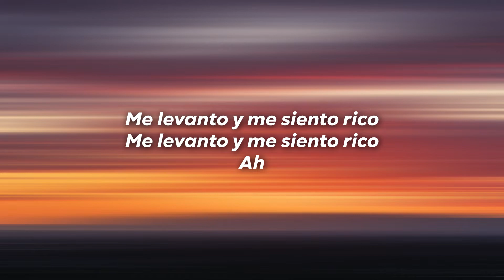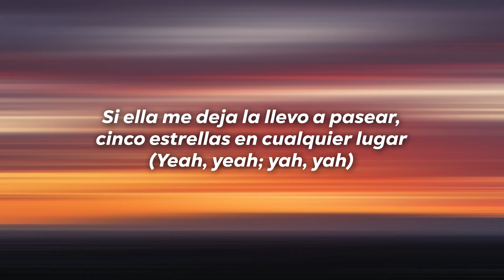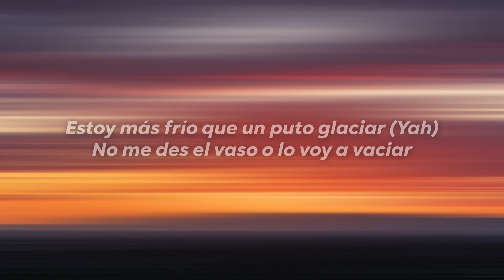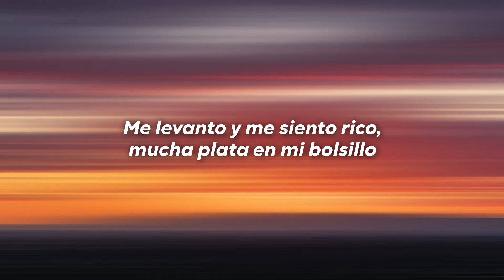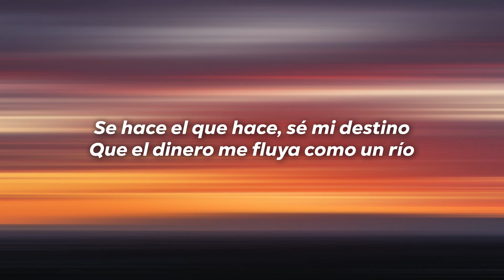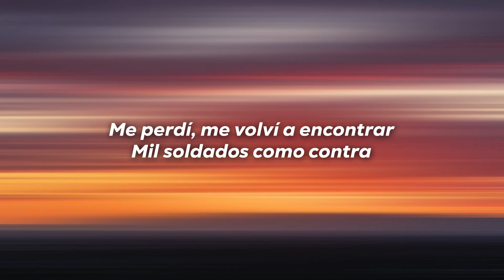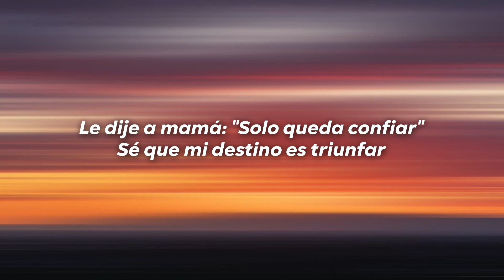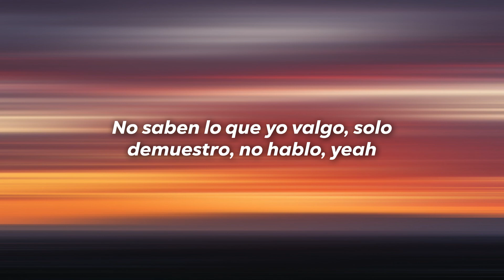ASAN - 5strellas (Letra/Lyrics)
Letra

[Intro: Asan]
Me levanto y me siento rico
Ah

[Estribillo: Asan]
Me levanto y me siento rico, mucha plata en mi bolsillo
Saco cash y lo deliro, hago business con lo' míos
Mírame, estoy metiendo nitro, tengo más data que un libro
Me la paso en el estudio, estoy escribiendo un himno
Subo de rango en rango, nunca solo, con mi bando, yeah
No saben lo que yo valgo, solo demuestro, no hablo, yeah
Surfeando la ola en mi nave espacial, la quiero subir a una nave espacial
Si ella me deja la llevo a pasear, cinco estrellas en cualquier lugar (Yeah, yeah; yah, yah)

[Verso 1: Asan]
Salgo a la calle, brilla mi estilo
Me miran tanto que ya ni los miro
No veo el pass, yo solo sigo
En una peli, Robert De Niro
Tengo el detalle, yo lo consigo
Tengo mis flashe', también mi sonido
Mejor que callen, se sienten dolido'
Yo hago que pasen desapercibidos
Estoy más frío que un puto glaciar (Yah)
No me des el vaso o lo voy a vaciar
Tu novio es un tonto, intenta demasia'o
No es como yo, sin los cristales tintea'o
Pa' los que me tiran los dejo tira'o
¿Acaso es mentira? Me miran de la'o
Si me ven me esquivan, no tiran halagos
Yo me concentro en que lleguen mis pagos

[Pre-Estribillo: Asan]
Ello' me dicen que cambie y no cambiaré
Tengo un plan A y un plan B, sé que ganaré
Le dije a mamá: "Solo queda confiar"
Sé que mi destino es triunfar
Construyo mi nido, consigo mi pan
Nena, solo sigo mi plan

[Estribillo: Asan]
Si ella me deja la llevo a pasear, cinco estrellas en cualquier lugar

[Verso 2: Asan]
Se hace el que hace, sé mi destino
Que el dinero me fluya como un río
Ellos suspiran mientras yo me río
Sé que transpiran si sienten mi ruido
Cartas y aces, juego sin líos
Tantas clases y tan poco aprendido
Charlas, chances y otro amor prohibido
Que muy pronto solo va a ser olvido
Me perdí, me volví a encontrar
Mil soldados como contra
Yo no jodo, soy la posta
Quiero un GRAMMY, quiero un Oscar (Yeah, yeah)
Boy tsunami, nueva ola
Si no la cazan, se ahogan
El goteo es por la moda
Guarda, que te puedo mojar